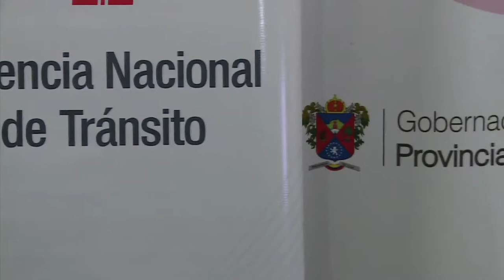Informe de labores ANT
Verónica Ojeda, Gobernadora de Loja, en rueda de prensa junto con Juan Francisco Loaiza Coordinador Zonal de la Agencia Nacional de Tránsito, dieron a conocer el informe de labores y los futuros proyectos para este nuevo año.

La Gobernadora de Loja, Verónica Ojeda Valarezo,  habló sobre los proyectos que la ANT tiene para el año 2014, como son: la implementación de los taxímetros,  proyecto de transporte seguro (este proyecto incluirá a 55000 unidades de transporte, 17000 buses y 38000 taxis a nivel nacional), centro técnico de atención vehicular, turnero web y entrega de alcoholímetros en el terminal terrestre.  De la misma forma, explicó que estas ruedas de prensa tienen la finalidad de transparentar la acción de las entidades públicas.

Hasta agosto del 2013, se capacitaron a 157 agentes civiles de tránsito que empezaron a laborar el día 29 del mismo mes. Además, junto con la ANT se han entregado 623 placas vehiculares y 24.700 licencias. Así mismo se ha regularizado la transportación de tipo comercial y público.

La ANT también llevó a cabo operativos de control en cuanto a verificación de salvo conductos, verificación de títulos habilitantes, operativos para constatar las tarifas diferenciales y operativos de fin de año, obteniendo resultados positivos.

Juan Francisco Loaiza, Coordinador Zonal de la Agencia Nacional de Tránsito, agregó que antes de que las operaciones de la ANT pasen a manos del municipio en agosto de 2013, se ha cumplido a cabalidad con todo lo que se ha propuesto. También resaltó el hecho de que en este último feriado de diciembre se ha reducido a cero la accidentabilidad y que en el mes anterior, la Agencia reci